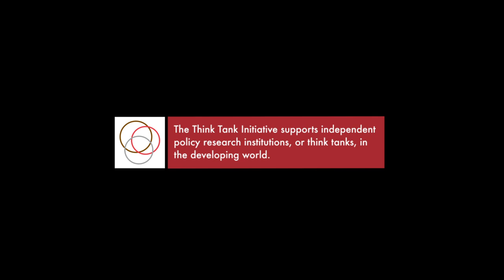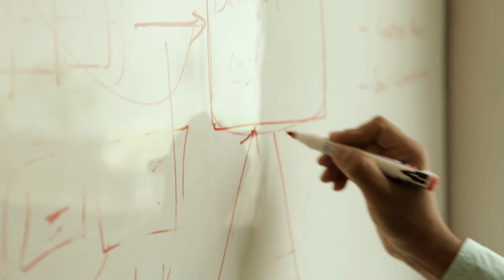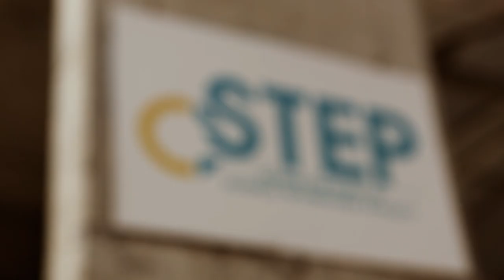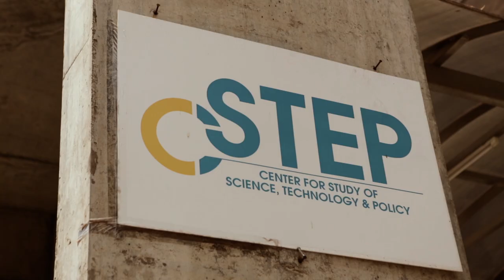cstep english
Documentary on Center for Study of Science, Technology & Policy (CSTEP)